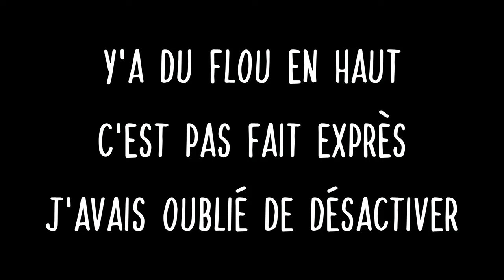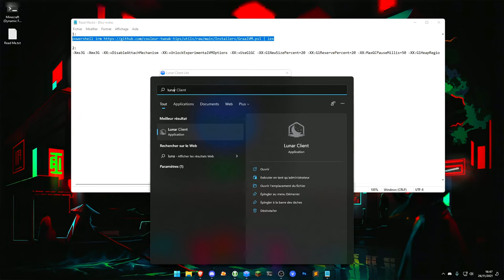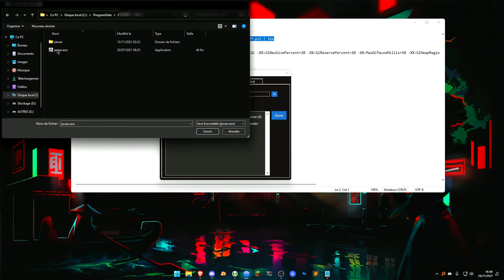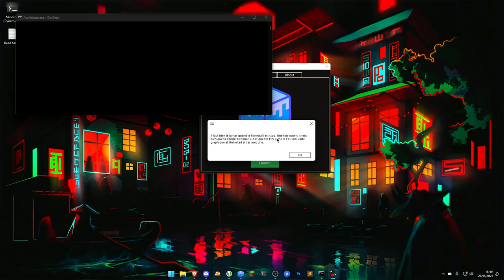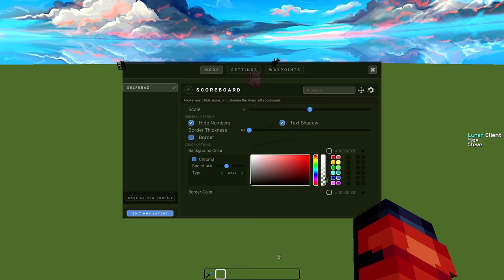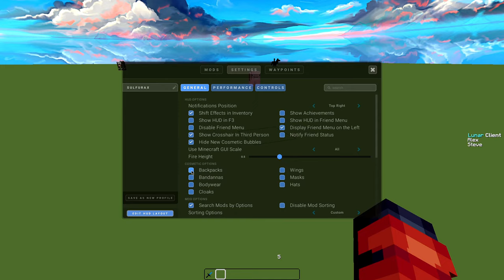NE RÉELLEMENT PLUS LAG SUR MINECRAFT - Mes options | MINIMUM 60 à ∞ de FPS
°·..·°¯°·..-       ⇩ 𝗗𝗘𝗦𝗖𝗥𝗜𝗣𝗧𝗜𝗢𝗡 ⇩       -..·°¯°·..·°

Avant même de commencer la liste des timecodes, je précise que ce tutoriel ne fait aucune modification sur votre PC, seulement sur votre launcher et les options du .minecraft

00:00 - Introduction
00:22 - Les prérequis
03:20 - Les choses à vérifier au démarrage de la version 1.8
02:17 - Démonstration
04:07 - Mon résultat
04:50 - Les options à faire dans le RSHIFT de Lunar Client (Lite)
06:50 - Démonstration que le Motion Blur vous fera perdre au moins ÷ 2 vos FPS
07:35 - Conclusion et fin de la vidéo

Ceux qui ont la flemme de faire les options du RSHIFT à la main, téléchargez ça

Faites Windows + R : C:\Users\%username%\.lunarclient\settings\game\Default

Et dezippez le Default.zip dedans et faites bien oui remplacer tout (et relancez votre jeu puis mettez vous dans la config "Default")

ou

Faites Windows + R : C:\ProgramData ou C:\Program Data

Créez un nouveau dossier qui s'appelle : GraalVM

Et dezippez le "graalvm-ce-java11-windows-amd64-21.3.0.zip" dedans

Faites Windows + R : C:\Program Files (x86)

Créez un dossier LCL et copiez/collez le .exe dedans puis faites en un raccourcis sur votre bureau par exemple

Ou par commande Windows + R : powershell irm

PS : La miniature fait référence à une ancienne vidéo d'une de mes anciennes chaîne ^^

               ▬▬▬▬▬▬ ●°•.  𝗟𝗜𝗘𝗡𝗦 𝗨𝗧𝗜𝗟𝗘𝗦  .•°● ▬▬▬▬▬▬

(IL FAUT LE LANCER QUAND MINECRAFT EST FERMÉ POUR QUE ÇA CHANGE LES OPTIONS !!!)

                 ▬▬▬▬▬▬ ●°•.  𝗜𝗡𝗙𝗢𝗥𝗠𝗔𝗧𝗜𝗢𝗡𝗦  .•°● ▬▬▬▬▬▬

✹ TEAMSPEAK ➥ ✖
✹ SERVEUR ➥ ✖
✹ MUSIQUE ➥ ✖

                      ▬▬▬▬▬▬ ●°•.  𝗔𝗨𝗧𝗥𝗘𝗦    .•°● ▬▬▬▬▬▬